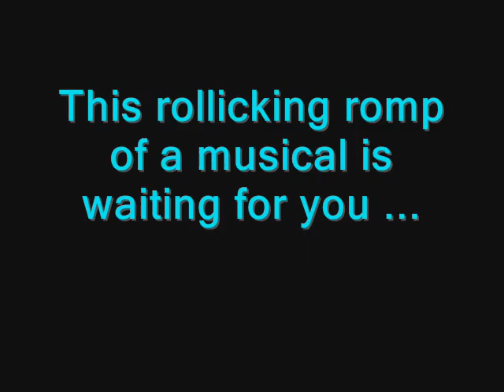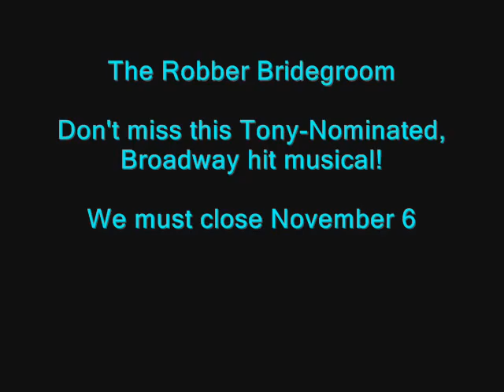The Robber Bridegroom at International City Theatre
Playing at International City Theatre October 11 - November 6, 2011
Based on a novella by Eudora Welty
Book & Lyrics by Alfred Uhry
Directed by Todd Nielsen
Musical Direction by Gerald Sternbach

Starring Chad Doreck, Jamison Lingle, Michael Stone Forrest, Sue Goodman, Adam Wylie, Tyler Ledon, Michael Uribes, Tatiana Mac & Teya Patt